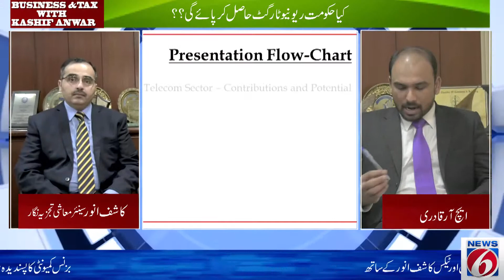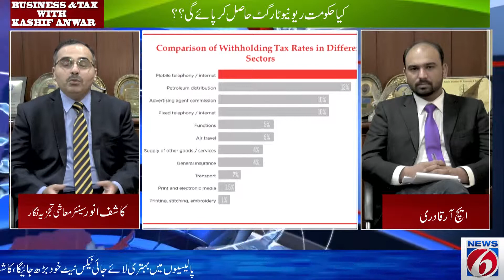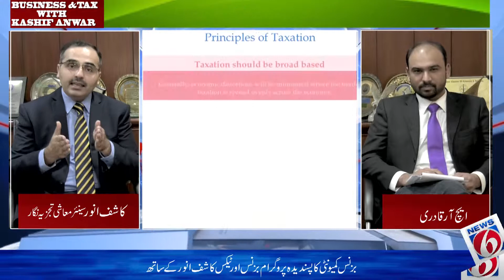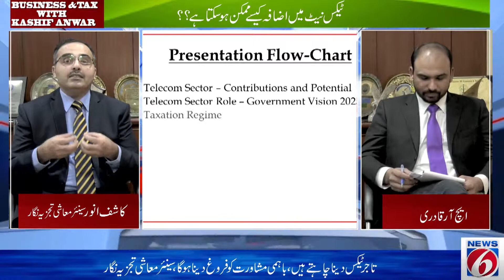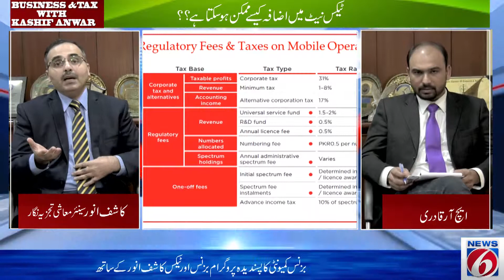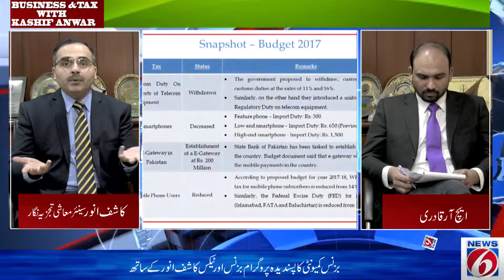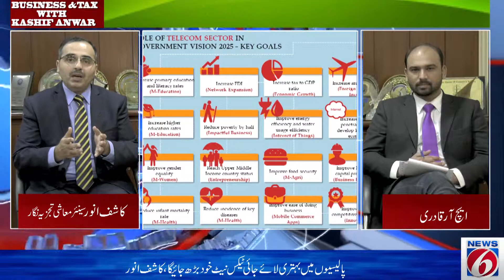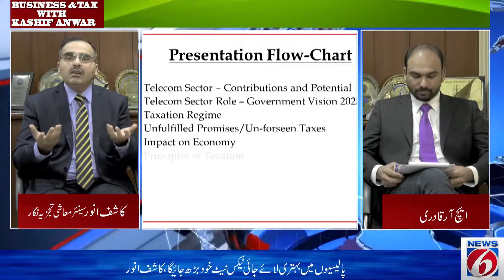BUSINESS AND TAX WITH KASHIF ANWAR NEWS 6 TV MOST POPULAR PROPGRAM